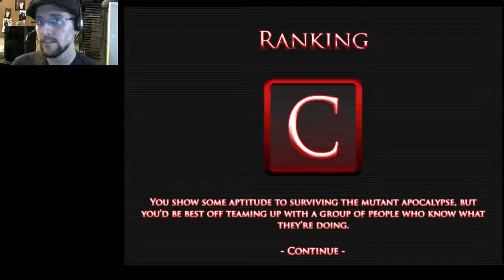Gerbil vs THE HORDES - Mutant Uprising (Interactive Fiction with Azel!)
Epic Story Time with Azel! Enjoy the show!

Kongregate.com